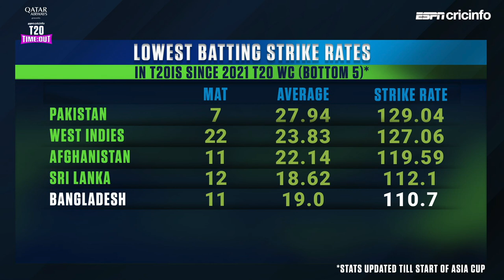Shahriar Nafees: Bangladesh's middle order 'solid', and 'confident' about newcomers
Tamim Iqbal has retired from T20Is, but Nafees has faith in the likes of Mohammad Naim, Anamul Haque and Afif Hossain.